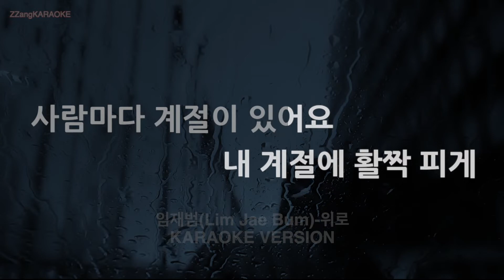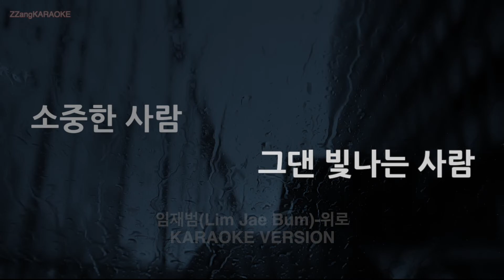[짱가라오케/노래방] 임재범(Lim Jae Bum)-위로 (Melody) [ZZang KARAOKE]